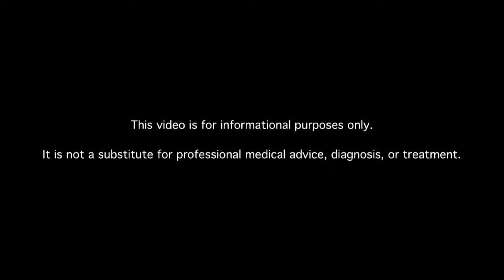How Does Diabetes Affect Sexual Function in Women?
Learn about diabetes sex and sexual function in women. MDs answer your diabetes questions.